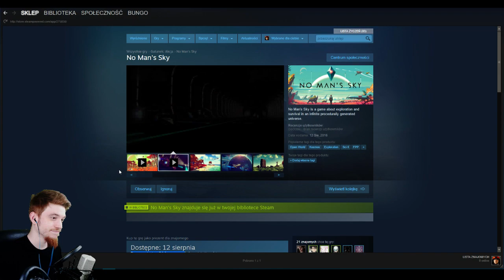Start 19:00 No Man's Sky